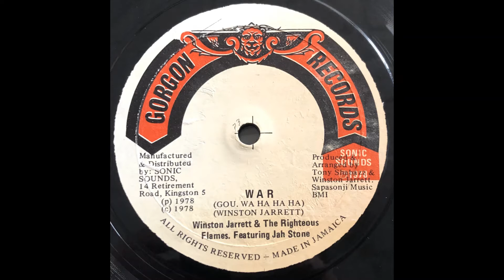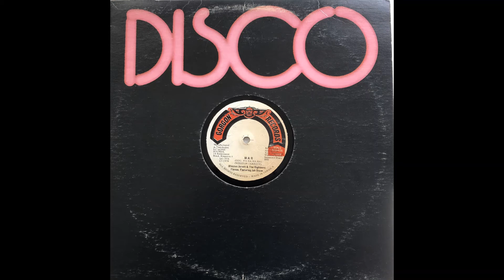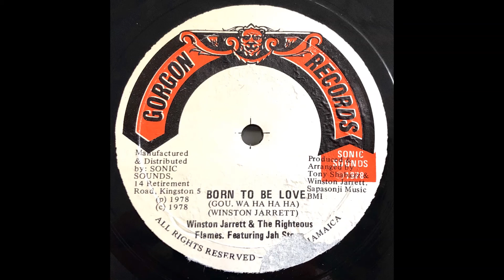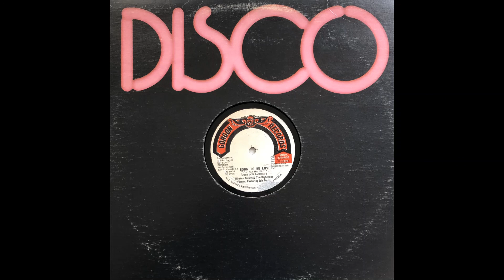Winston Jarrett & The Righteous Flames Featuring Jah Stone War